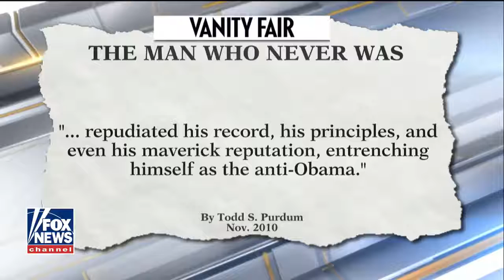Exposing the media's disingenuous relationship with McCain